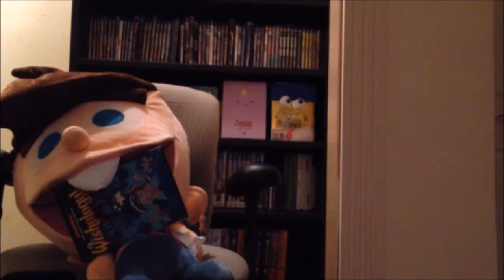Wishology Part 3: The Final Ending Review LINK VIDEO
I can't believe that so many people thought that this was going to
be a face reveal video.

Talk to me on Discord! NICKtendo#4586